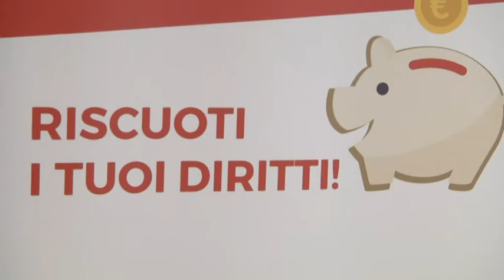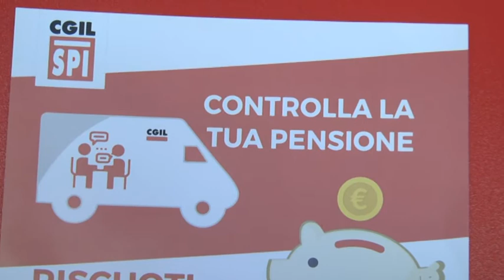Cgil controlla la tua pensione 12-04-2017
Sono circa 15.000, solo nel territorio spezzino, i pensionati al di sotto delle 750 euro al mese. Per aiutarli a conoscere e a richiedere quelle integrazioni non riconosciute  automaticamente dall' INPS, a cui avrebbero diritto, il sindacato Pensionati CGIL ha deciso di rendere più capillare il servizio di controllo delle pensioni tramite l' allestimento di un furgone - ufficio.